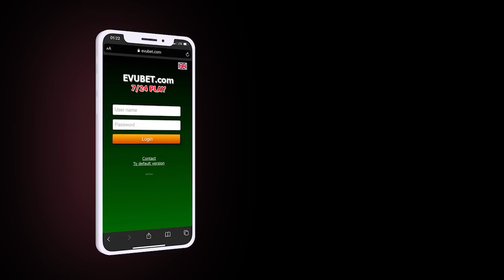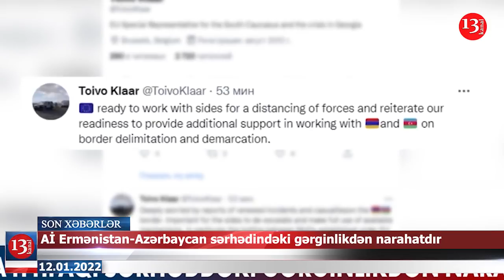Bayraqla maşın silən şəxsdən AÇIQLAMA:"Səhv Salmışam"; Sabiq icra başçısının cəzası azaldıldı